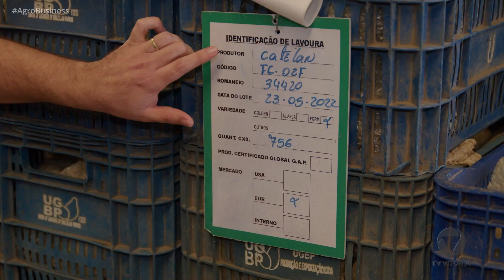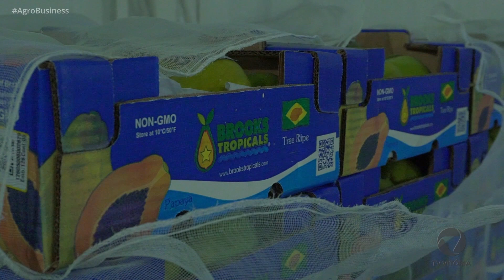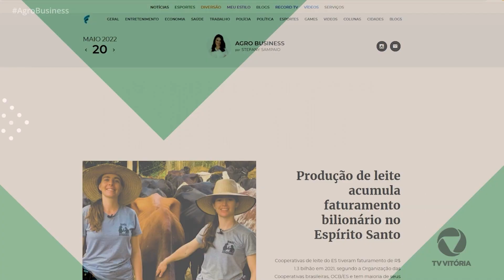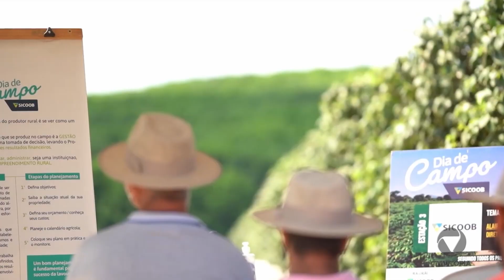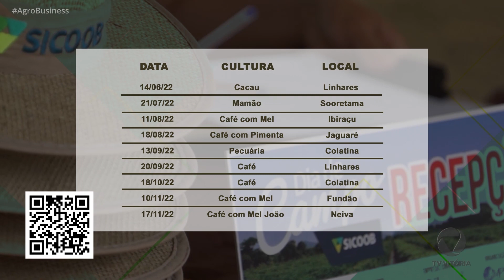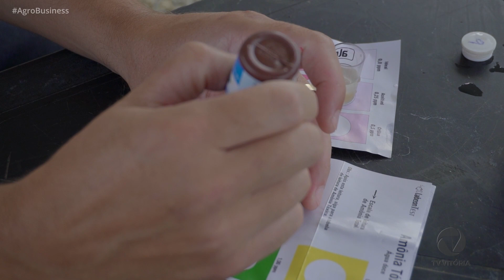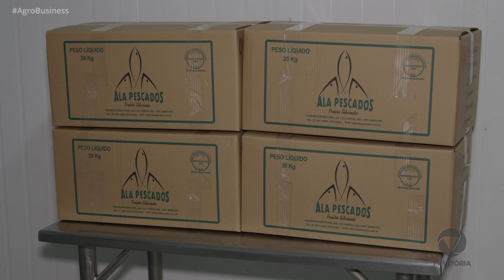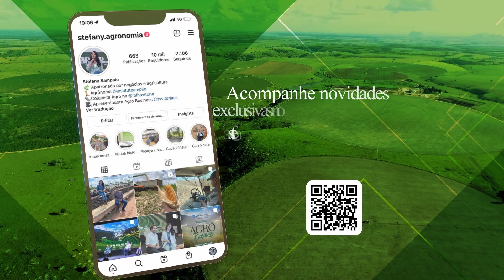Agro Business T1E7 | Produção de mamão; Projeto Dia de Campo; indústria de tilápia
00:00 Introdução
0:52 Produção de mamão em Linhares-ES
19:18 Especialista responde: como tornar sua fazenda mais rentável?
22:15 Notícias Agro
24:34 Dia de Campo: projeto promove tecnologia e inovação no campo
35:35 Cotações da semana
36:57 Criação e indústria de tilápia em Linhares-ES